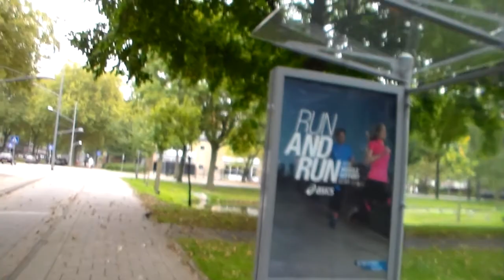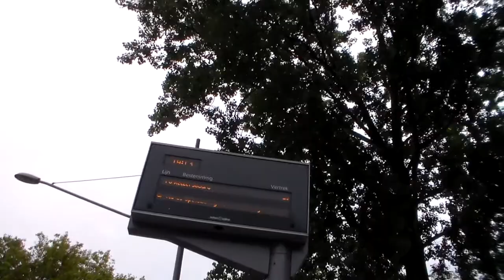A look into my early teenage years...